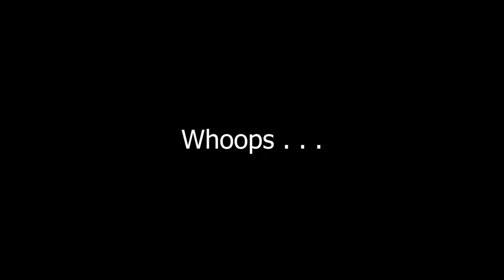Sam Is Dune With Jes - The Tarp Report w/ Comedians Sam Miller & Jes Anderson #26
0:00 Top Of Show
2:10 The Comedy Cellar
14:20 Jes Got Canceled
18:05 Jes Vomiting
20:26 Jes Getting Canceled pt.2
23:15 Galavanting
36:00 Lynette Manning Headlining The Comedy Bar
40:30 Sam Wrote Jokes
45:54 Sam Desperately Seeks Validation From Anyone That isn’t Jes
47:00 Dane Calls In
47:42 Dane’s Fake Laugh
47:47 Dane Call in pt.2
48:50 End Of Show